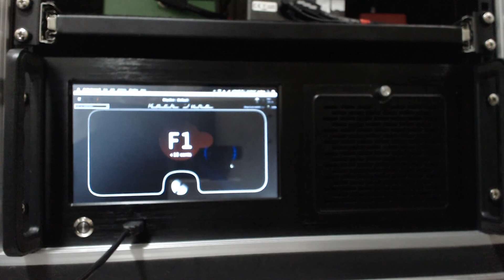Self made muti-effects tones